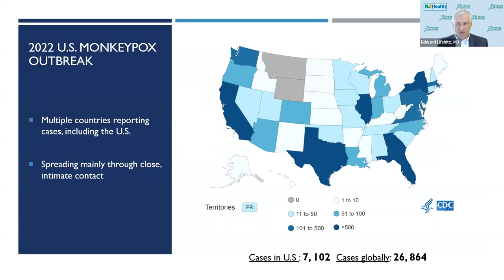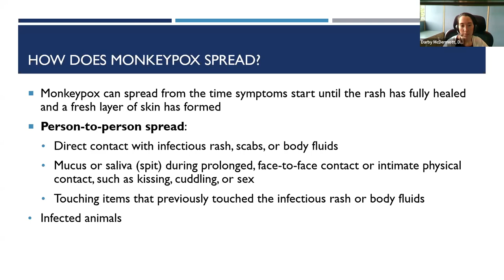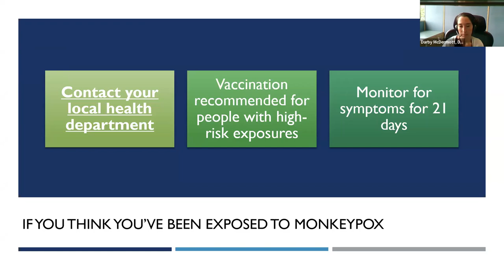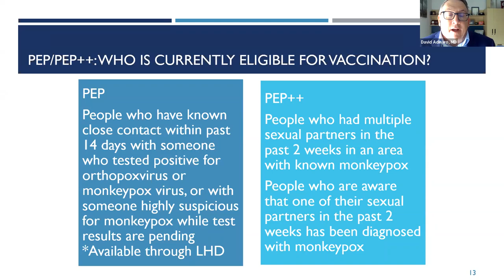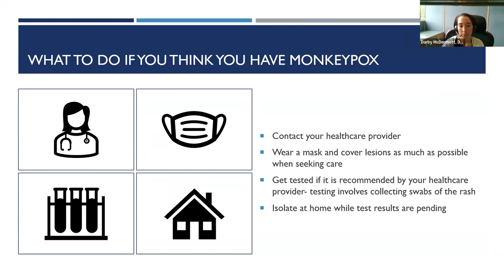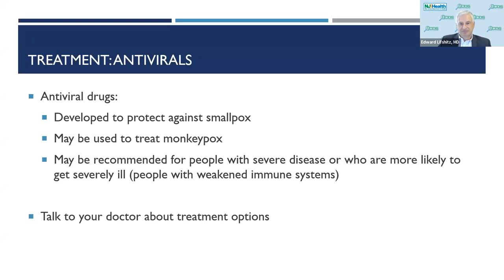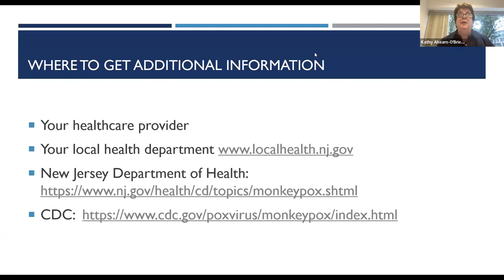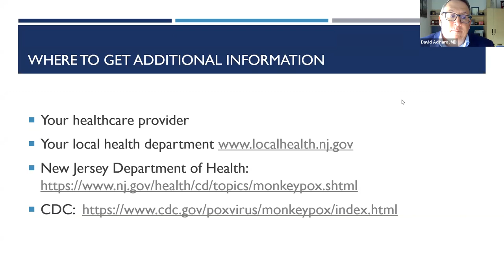Learn the Facts About Monkeypox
A New Jersey Department of Health webinar that discusses monkeypox, its symptoms, testing, vaccines, and other related information with moderator, David Adinaro, MD, Deputy Commissioner, Public Health Services, and our expert panel:

Edward Lifshitz, MD, FACP, Medical Director, Communicable Disease Service

Darby McDermott, DVM, MPH, NJ State Public Health Veterinarian

Christopher Menschner, MSW, MA, Assistant Commissioner, Division of HIV, STD, TB Services

Kathy Ahearn-O’Brien, Executive Director, Hyacinth AIDS Foundation